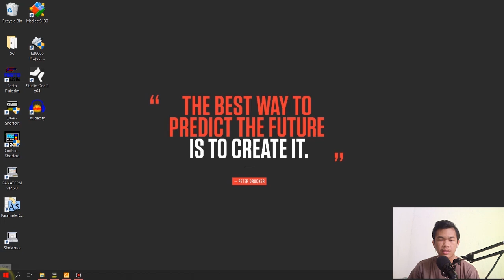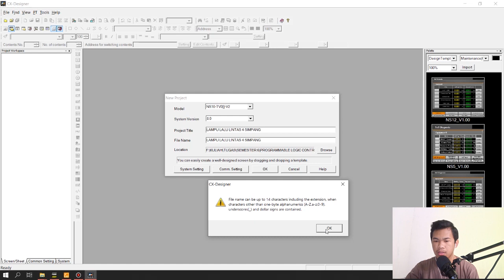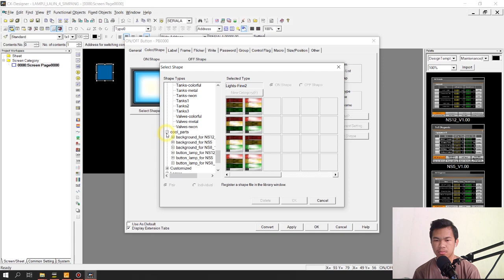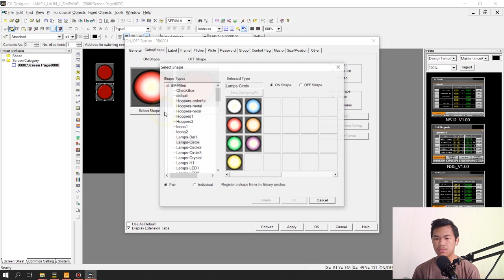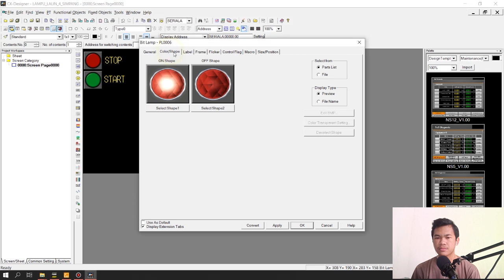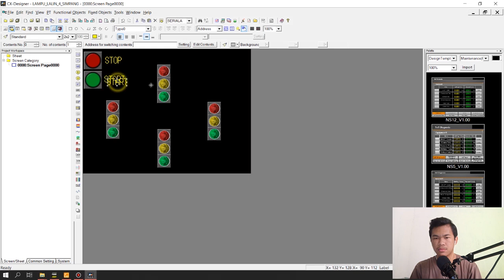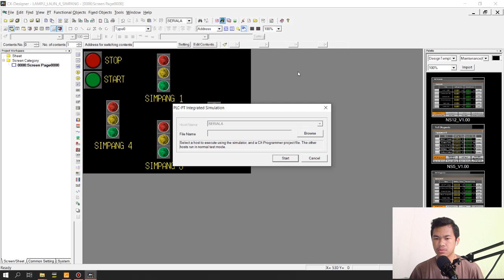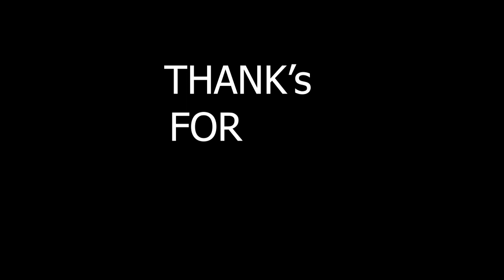TUTORIAL PROGRAM PLC & HMI LAMPU LALU LINTAS SIMPANG 4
Pada video kali ini saya akan jelaskan mengenai cara pembuatan program PLC dan HMI lampu lalu lintas simpang 4 pada software cx-programmer dan cx-designer

Semoga tutorial kali ini bisa bermanfaat bagi kalian semua
terima kasih